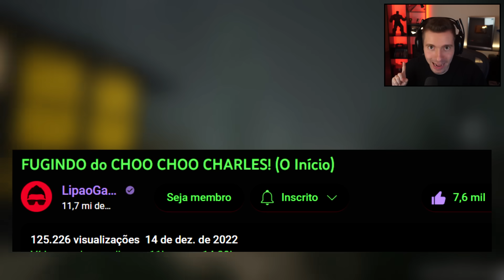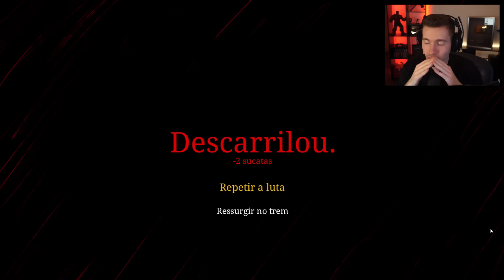O CHOO CHOO CHARLES me MATOU!!!